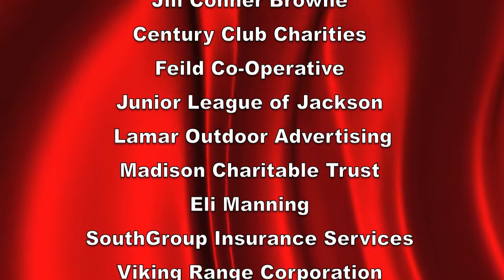Hands of Hope Awards Honor Batson Children's Hospital Supporters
Produced by Jim Albritton | The annual Hands of Hope Awards honor companies, organizations and individuals who support Batson Children's Hospital through fundraising, donations and other activities.